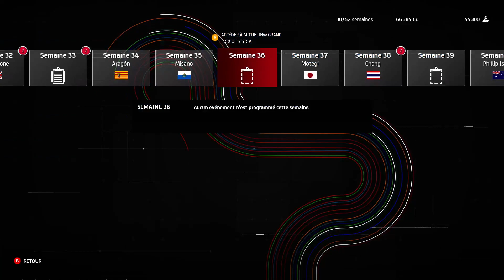MotoGP 21 - Carrière Pro Minilamb - N°10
Carrière sur Moto GP 2021 en Moto 3 !
Grand Prix d'Autriche !